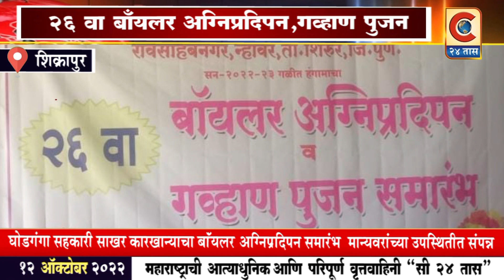शिक्रापूर - 26 वा बाँयलर अग्निप्रदीपन व गव्हाण पुजन समारंभ